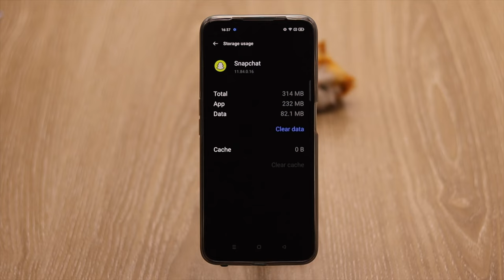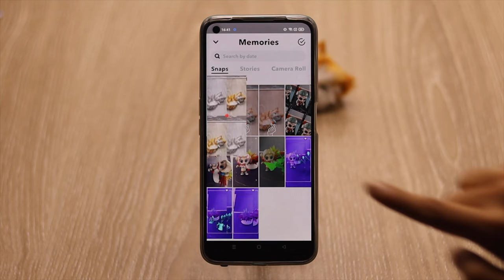Solve “Oops Something Went Wrong Please Try Again Later” on Snapchat in Hindi (100% Working)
If you are getting “Oops something went wrong please try again later” whenever you are doing something on Snapchat? Follow this video to solve this problem easily.

Jab aap Snapchat pe kuch bhi karne jate ho ye aap ko “Oops something went wrong please try again Later” error dikhate hai? Iss video me hum aap ko dikhayenge ki aap kaise asani se Iss snapchat Problem ka haal kar sakte hai.